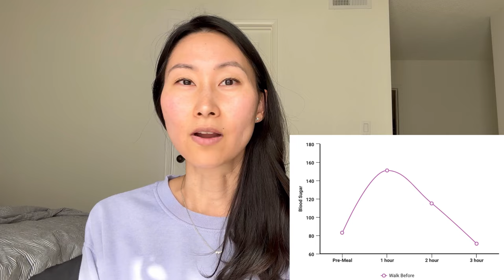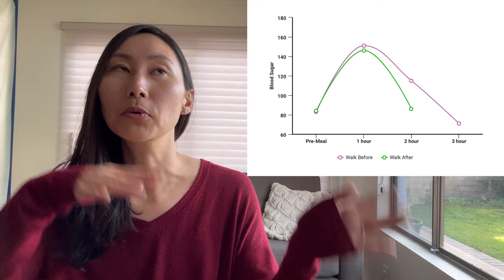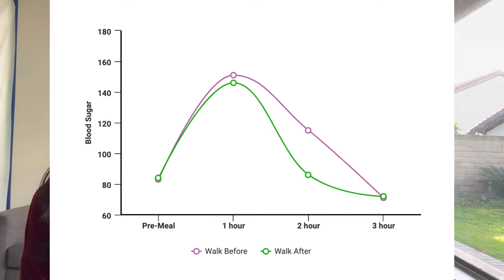Is It Better For Blood Sugar To Walk Before Or After Meals? l A Blood Sugar Experiment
Is it better for blood sugar to walk before or after meals? Today, I will be testing whether there is a difference between exercising before eating or after eating on my blood sugar.

A little bit about my blood sugar journey... I was told I was insulin resistant in 2017 after a glucose tolerance test my reproductive endocrinologist ordered for me when I was having trouble getting pregnant. And after conceiving, I was diagnosed with gestational diabetes very early on. Since then, I've been diligently learning about blood sugar dysregulation and gathering data through constant finger pricks and CGM experiments since I am now at greater risk for developing Type 2 Diabetes in the future. I've learned A LOT about what works and doesn't work for my body, and how my body responds to different foods. I hope this video helps you on your path to a healthier lifestyle!